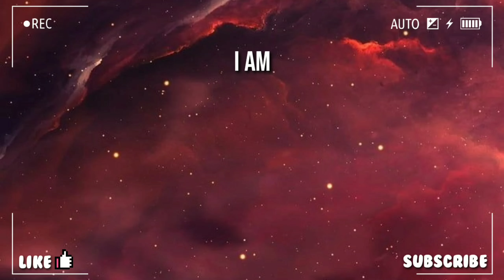Paano gumawa ng Bag and Pillow gamit ang Recycled old cloth for wedding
Panoorin at mag ka roon ng idea para maka tipid sa  gastusin sa inyung kasal